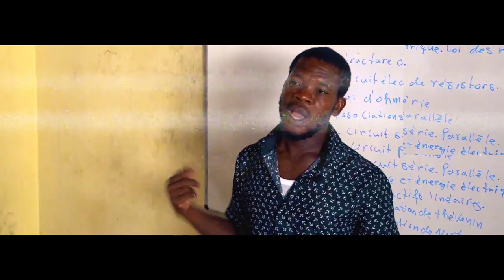Ekzile Official Video4K Henri Claude Etienne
HENRI CLAUDE ETIENNE OFFICIEL VIDEO EKZILE